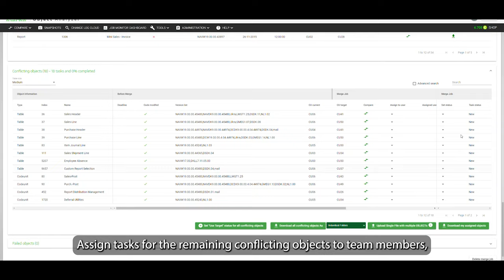The cumulative update feature fast tour - for a Dynamics NAV upgrade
A fast tour of the cumulative update upgrade feature in Object Analyzer. Perfect match for Microsoft Dynamics NAV & Business Central developers.